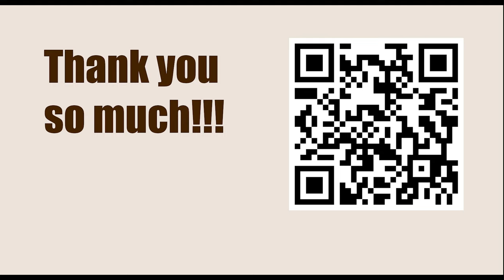OPENING Repertoire: Dutch Defence || Yaacov Zilberman vs Yaron Amit, Kfar Sava-B, 1993